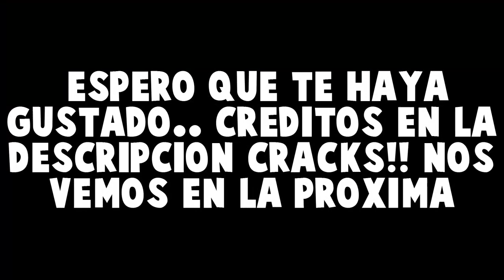¡NUEVA TEXTURE PACK BLUE PARA GEOMETRY DASH 2.1 PARA STEAM! | RAXTER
▼ ÁBREME PLOX =) ▼

Hola que tal bienvenido de nuevo crack, el dia de hoy te traigo este Texture Pack de color azul... Enterate de lo chulo que esta este color y mas y si te gusta el color azul xD

▼DESCARGA LA TP DESDE EL CANAL DEL CREADOR▼

▼GEOMETRY DASH 2.1 NORMAL▼

►LINK PARA ANDROID

★¡Únete a mi Grupo de Facebook!
★¡BÚSCAME EN GEOMETRY DASH! → CARLOSAGUILAGD